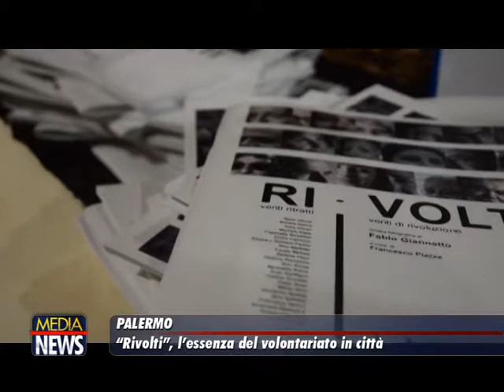Rivolti la mostra che mette a fuoco l'anima del volontariato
TELE ONE canale 19: "Ri-volti. Venti volti. Venti di rivoluzione" è il titolo della mostra allestita nella chiesa di San Giovanni decollato a Palermo. Venti scatti di Fabio Giannetto, palermitano di nascita, londinese d’adozione. Uno spaccato del volontariato palermitano, di chi ha deciso di rimboccarsi le maniche per fare dell’inclusione sociale un progetto di vita.
Il servizio di Massimo Brizzi